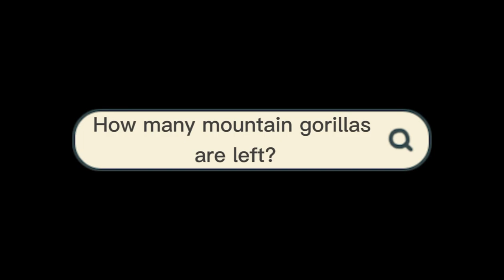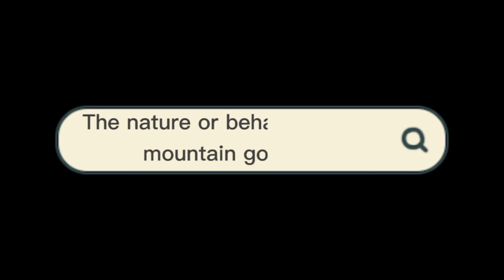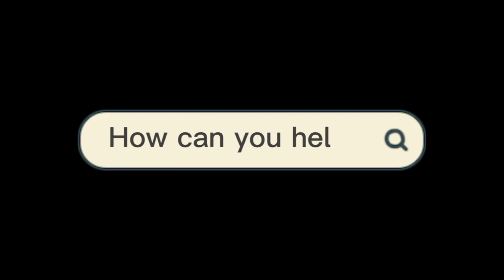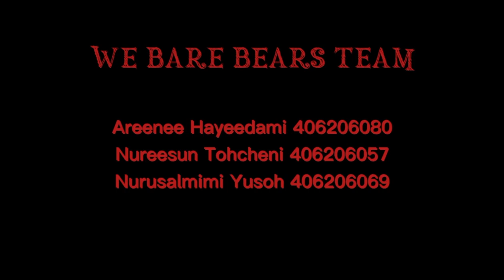Why mountain gorillas are endangered?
Group members
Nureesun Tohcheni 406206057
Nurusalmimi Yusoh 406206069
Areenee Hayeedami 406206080